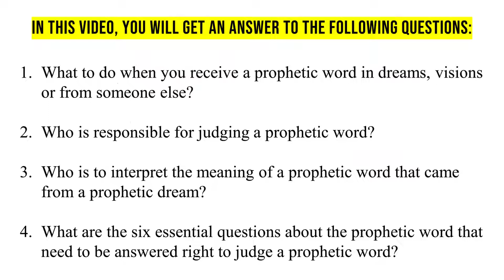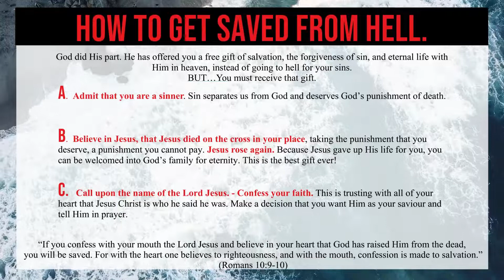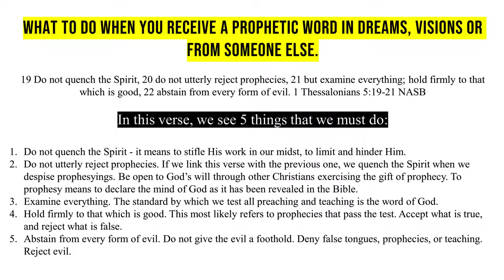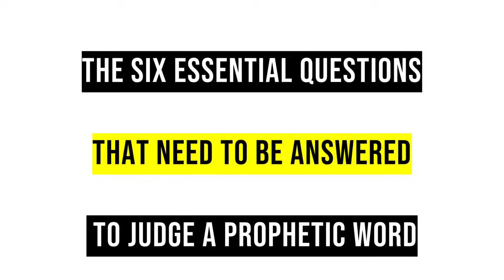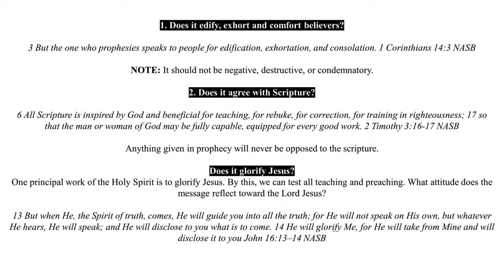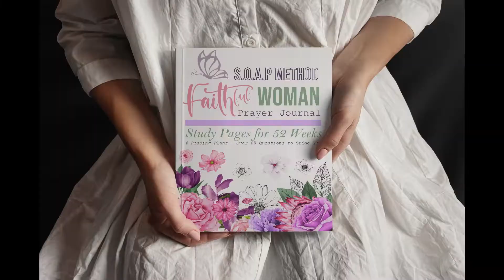9 essential questions to be answered right to judge a prophetic word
9 essential questions to be answered right to judge a prophetic word

ADMIT THAT YOU’RE A SINNER. This is where that godly sorrow leads to genuine repentance for sinning against the righteous God and there is a change of heart, we change our minds and God changes our hearts and regenerates us from the inside out.

BELIEVE IN YOUR HEART THAT JESUS CHRIST DIED FOR YOUR SINS, WAS BURIED, AND THAT GOD RAISED JESUS FROM THE DEAD. Believe in your heart that Jesus Christ died for your sins, was buried, and that God raised Jesus from the dead. This is trusting with all of your heart that Jesus Christ is who he said he was.

CALL UPON THE NAME OF THE LORD. In other words: Make a decision you want to belong to Jesus and tell Him in a prayer. This is trusting with all of your heart that Jesus Christ is who he said he was. Every single person who ever lived since Adam will bend their knee and confess with their mouth that Jesus Christ is Lord, the Lord of Lords and the King of Kings.
52 Week Coloring Bible Study Prayer Notebook Journal S.O.A.P Method Bible Study with 37 Guiding Questions

Faithful Woman Bible Study and Prayer Journal - S.O.A.P Method: Study Pages for 52 weeks - 4 Reading Plans - Over 65 Questions to Guide You

Bible Verses for Today - Daily Prayer Journal for Women and Daily Bible Study for Women with Bible Verses for 365 Days: 37 questions to help you

257 Questions - 28 Bible Study Lessons by Topics: Workbook and Prayer Journal with Guiding Questions for Each Topic

Chapter Summary Workbook for Bible Study and Prayer Journal for 52 Weeks

Daily planner organizer notebook or journal for christian women of faith with bible quotes to record what Jesus is calling you to do day by day

Hello Healthy New Me! Life Transformation Journal - A Daily Food and Exercise Journal for 90 Days - Weight Loss, Meal and Activity Tracker for Your ... Work Out,Water,Sleep Time and Cravings

Joyful Blooms Coloring Book for Adults: 50 Exquisitely Detailed Botanical Flower Prints Crafted for Stress Relief and Relaxation Through Coloring and Painting